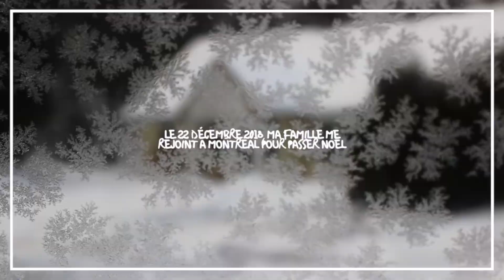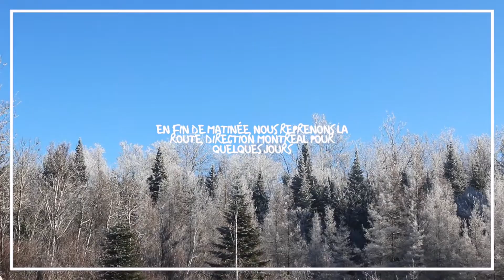CANADA / winter roadtrip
En décembre dernier, ma famille me rejoignais au Canada pour 10 jours de roadtrip hivernal. L'occasion de profiter des activités typiques du Québec et de visiter Montréal et Toronto, deux incontournables de l'est du Canada